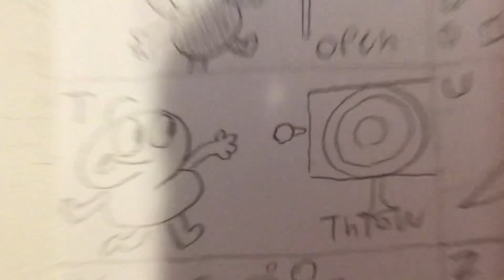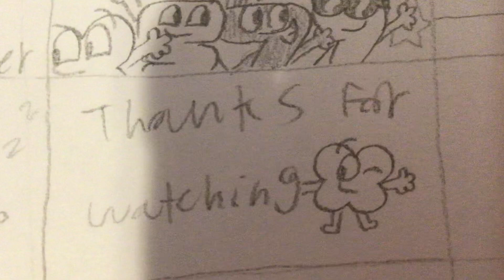Alphagroove! Tpot music video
Want to learn from A to Z as we make this fun song with the algebralions called the alphagroove 😎😎 it will make our back to school even fun and better!🎶🎵